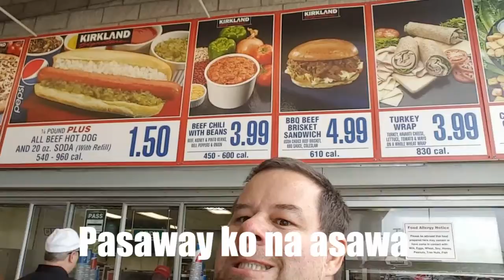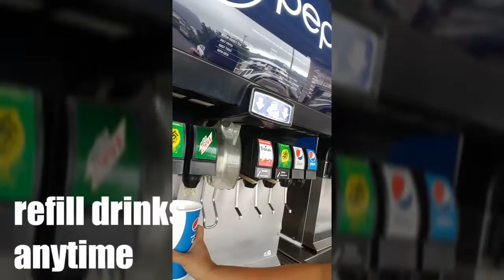Where to eat Cheap fast food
We enjoy eating here at costco time to time
Its cheap , but good food!!!